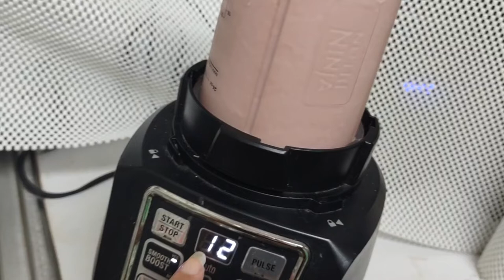learn how to bottle your homemade wine(3)